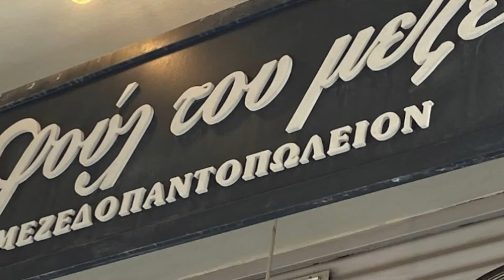The star of the Classic Greek cuisine Full To Meze in Thessaloniki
Full to Meze Selanik Ladadika'da inanılmaz mezeler yiğebileceğiniz en iyi restoranlardan biridir. Gezginlerin yemeği içmesi sevenlerin mutlaka bir iki öğün geçirmesi gereken bir yerdir.

Greek cuisine (Greek: Ελληνική Κουζίνα) is the cuisine of Greece and the Greek diaspora. In common with many other cuisines of the Mediterranean, it is founded on the triad of wheat, olive oil, and wine. ... Other important ingredients include pasta (for example hilopites), cheeses, lemon juice, herbs, olives,